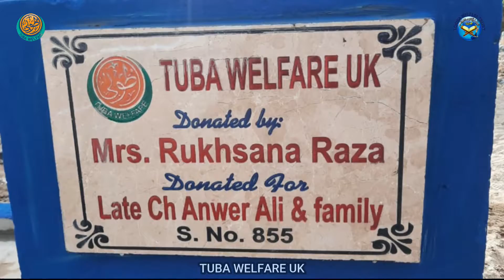HP 855 DONATED BY MRS RUKHSANA RAZA